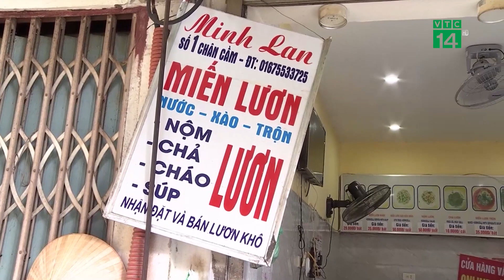Hà Nội nới lỏng nhưng không lơi lỏng| VTC14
VTC14 |Sau hơn một tuần không ghi nhận ca mắc mới trong cộng đồng, Hà Nội đã có văn bản cho phép mở cửa lại một số dịch vụ từ 0h ngày 22/6. Là một trong những địa phương có nhiều ca bệnh trong đợt dịch COVID-19 lần này. Tuy nhiên TP đã chủ động khống chế được 16 chùm ca bệnh, kiểm soát và gỡ bỏ 97/106 điểm phong toả. Quyết định nới lỏng của Hà Nội là thận trọng trên cơ sở thực tế, nhưng tuyệt đối không được lơi lỏng